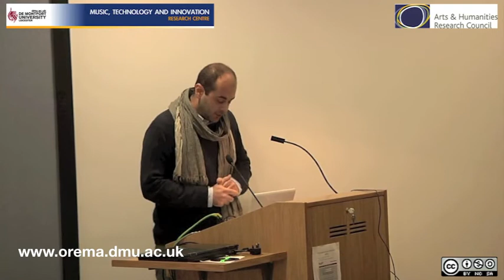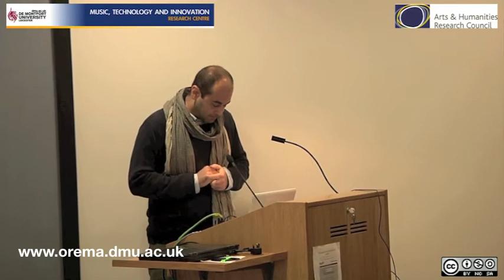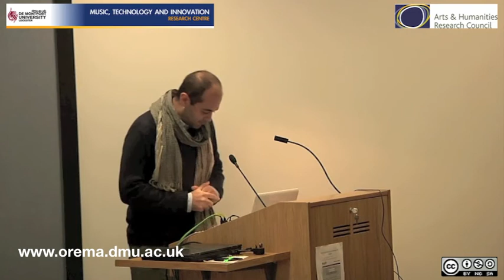Real world reference - Panos Amelides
Fourth presentation by Panos Amelides on real world reference music analysis for the AHRC funded project 'New Multimedia Tools for Electroacoustic Music Analysis' directed by Simon Emmerson and Leigh Landy (Music, Technology and Innovation - De Montfort University, Leicester)